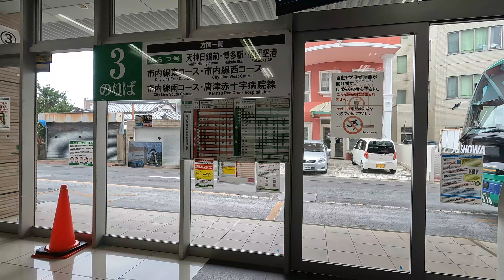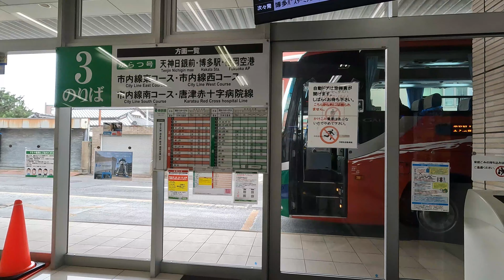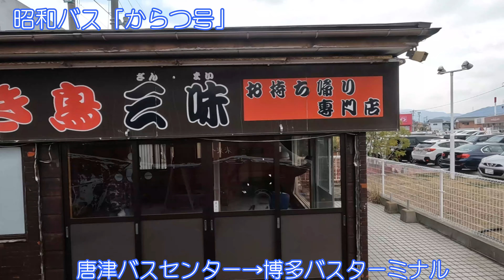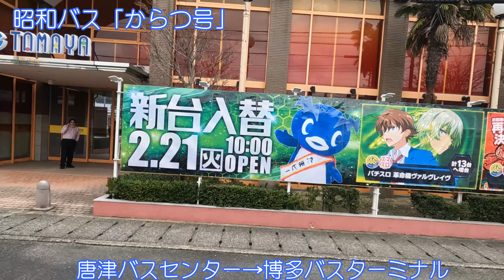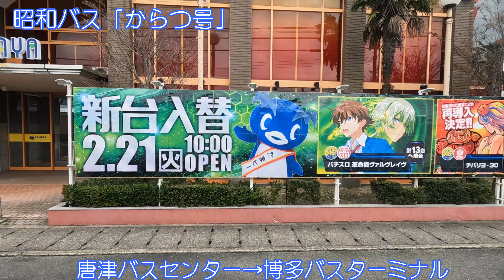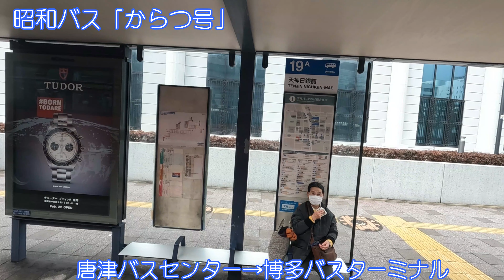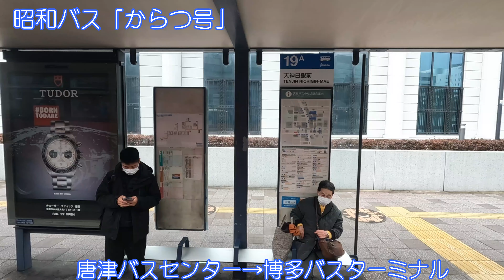【佐賀県唐津市】昭和バス「からつ号」唐津BC→博多BＴ【唐津くんち】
昭和バス高速バス「からつ号」
唐津バスセンター→博多バスターミナル
車窓動画です。